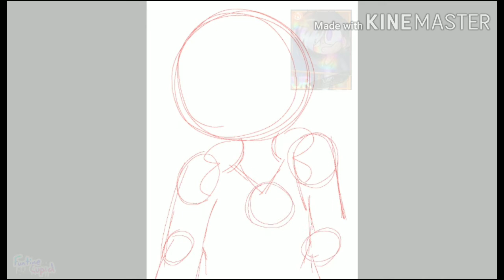Liam's UR Card || Speedpaint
It's been four months since I've done a speedpaint and uhh also the polls go imma use them when I have no ideas so like example this video, I put in some choices for u to pick and the most of all votes was this so yea

Character:
Liam (me)

Btw you can find me here! :
Youtube: boi your here! or girl...